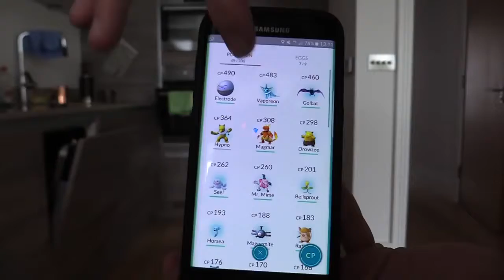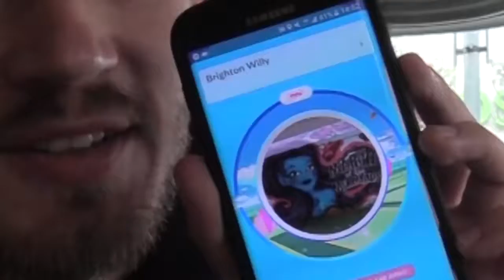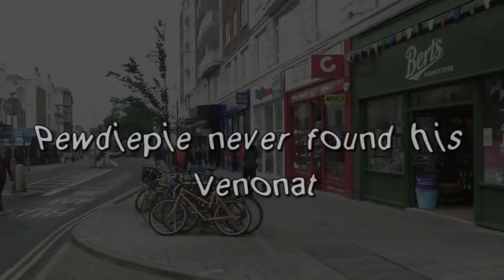POKEMON GO GAMEPLAY / ADDICTION! /Part 1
Pokemon GO Gameplay! CHECK OUT MY GIVEAWAY /W G2A: Frends: PJ: